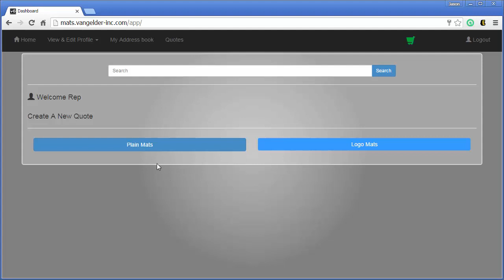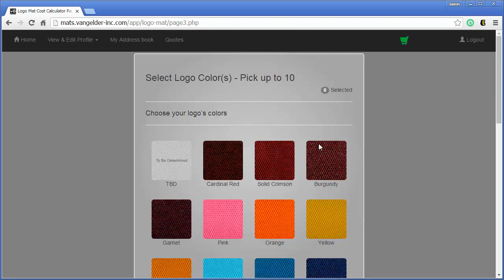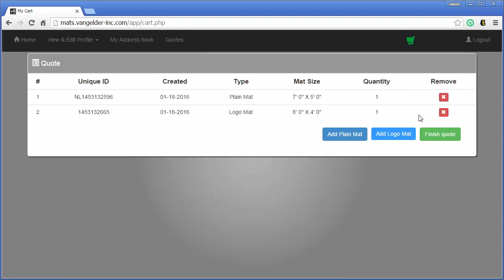van Gelder, Inc. Custom Logo & Plain Mat Quoting Tool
This video takes you through a quick quote for a plain mat and a logo mat. Tired of waiting hours or even days to get a custom logo quote for you or your customer? Take control of your quoting with our Custom Mat Calculator.